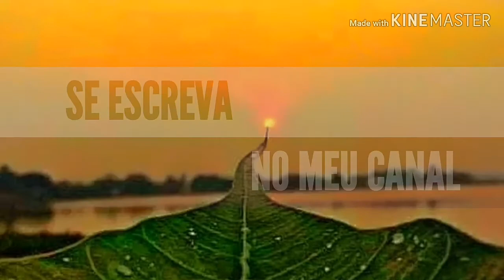EU NA ROÇA-ACABANDO COM IMUNDÍCIA NA GALINHA EM UMA SEMANA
💪💲SE QUERER AJUDAR UM AMIGO NO PAY PAL👇🤙

Curso de como ganhar seguidores no Instagram...
Benefícios

Estratégia digital

Alcance mais clientes

Venda muito mais

 Seguidores Reais

 Seguidores Brasileiros

 Você não segue ninguém

 Não precisamos da sua senha

 Reposição 30 dias

 Entrega automática

 Sigilo Absoluto

Comprar seguidores no Instagram lhe permite alcançar resultados incríveis e rápidos. Seguidores brasileiros e reais implementam e tornam seu perfil ainda mais visível, atraindo ainda mais clientes e patrocinadores no Instagram. Ao comprar seguidores, seu perfil instantaneamente irá atrair mais pessoas com interesse em seu público lhe dando ainda mais interação e engajamento.